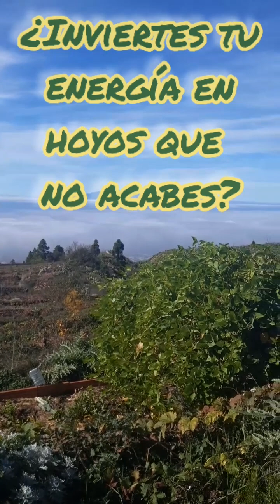Ahorra tu energía. Tierra que no has de plantar...déjala descansar! 🌳🌱Salvaje tiene más nutrientes